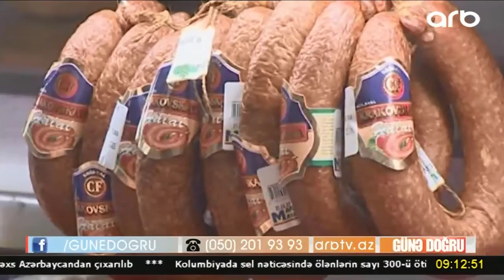06-04-2017 ARB TV kolbasa barədə